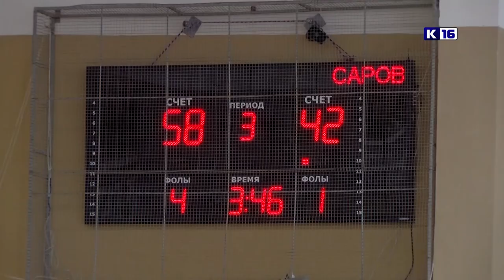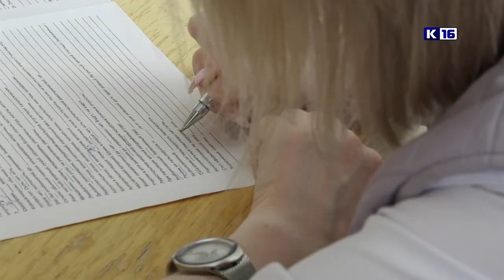Новости Сарова 28.04.2022